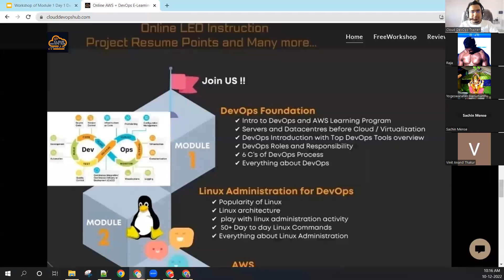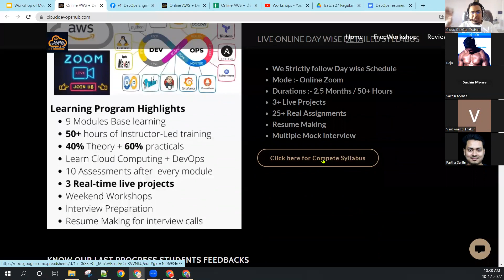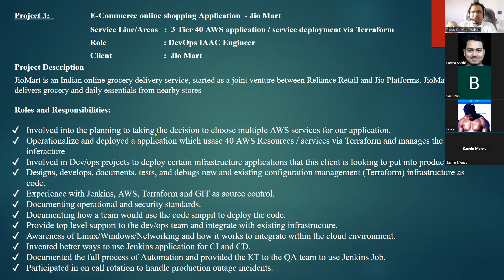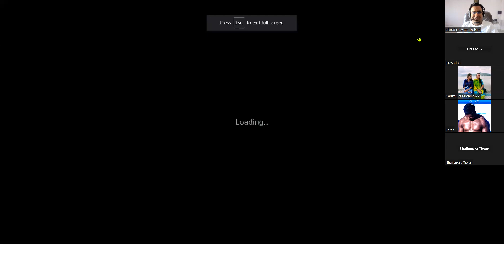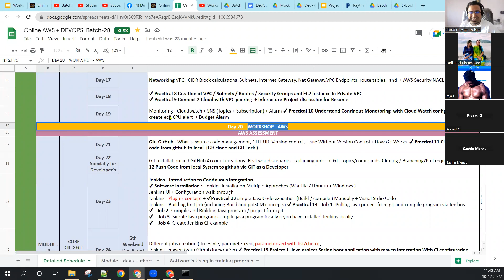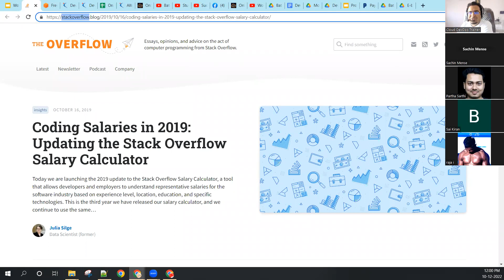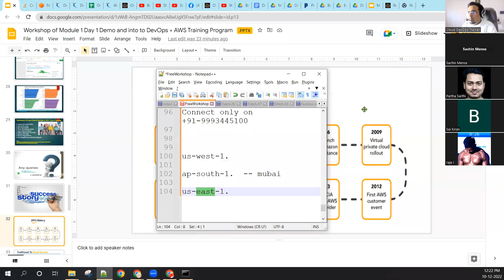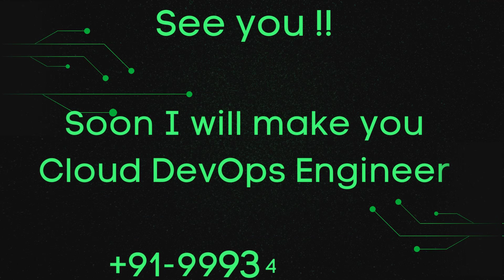Workshop 4 AWS Overview With Top 10 AWS Services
🎯 Join the journey to success now!